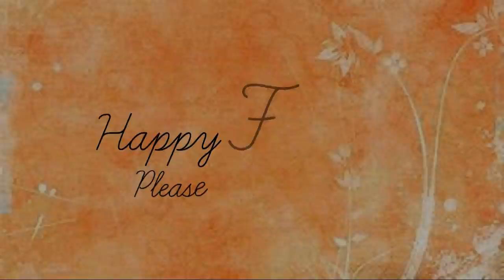Flu Season Tips And Tricks/Keto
In this video, I share with you a few tips and tricks that I use in Our home to prevent and get over the flu during this flu season.

AMAZON -  feel free to use this link to purchase from amazon.

MY PRUVIT WEBSITE - feel free to use this link along with my code to purchase any Pruvit products.

This video is not sponsored and all opinions are my own. Also, I am not a doctor. Please seek medical attention before taking advice from this video. These are tips and tricks that I use. Thank you. XOXO